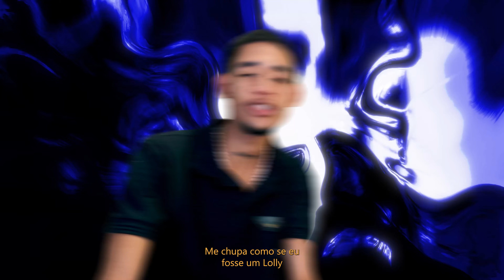S7lermo x @danikegolden - AMNÉSIA prod. biggie diehl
Produzido por biggie diehl

Produção Executiva : João Mussauer, Xande Guimarães
Direção Criativa : Diego Roma
Dir. de Fotografia: @Vipassando
Still Fotografico:  @italo.b.g
Edição/Finalização: @Vipassando

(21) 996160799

Realização
ISSOQUEÉSOMDERAP